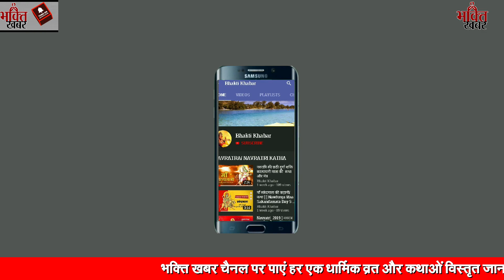धर्मराज जी की कहानी || Dharamraj vrat katha || Yamraj ji ki kahani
नमस्कार दोस्तों 🙏🙏
इस वीडियो में हम आपको लेकर चलते हैं, Dharamraj Ki Katha. 🙏🙏